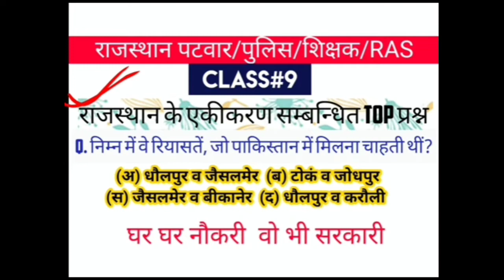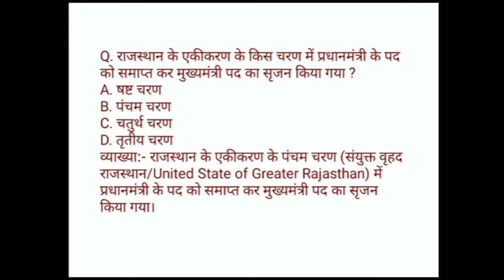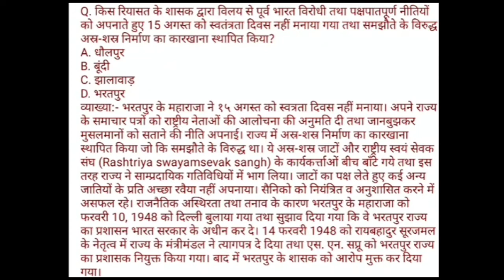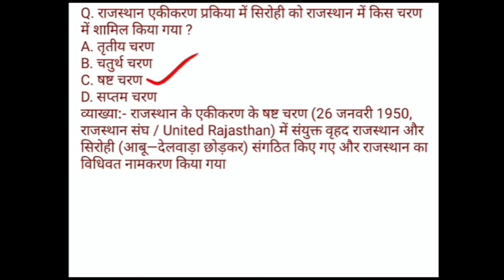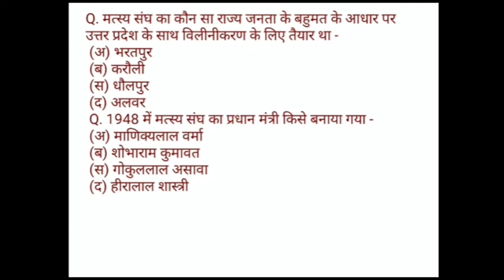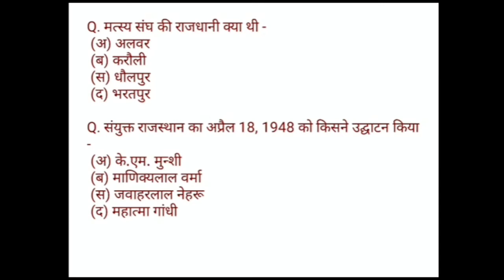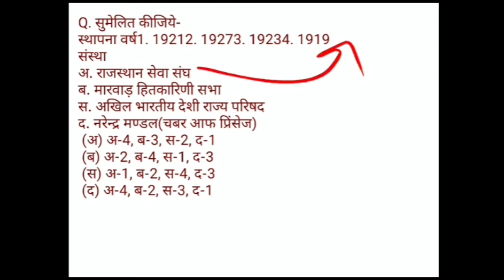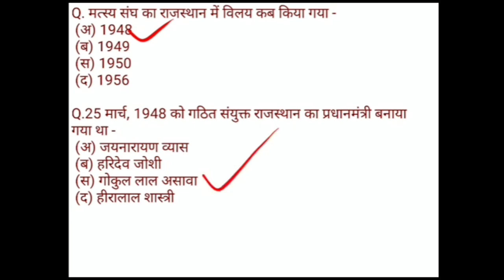Class Rajasthan एकीकरण Questions for RVUNL Aen/Jen/Comercial_assitant/LDC/steno/RSMSSB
Rajasthan History&Artculture Most important questions

Rvunl Exam date 2021
Rseb Exam Date
Rvunlexam